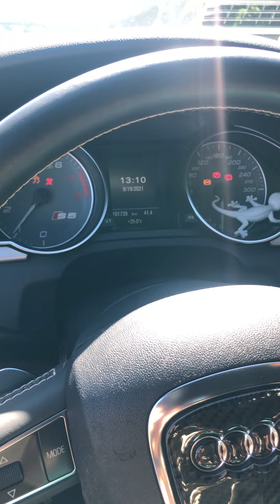Audi S5 紹介 其の2